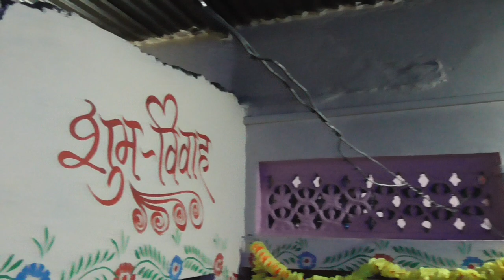भील आदिवासी परिवार का विवाह समारोह में गाये जाने वाले भीली भाषा में गीत एवं नृत्य की शॉर्ट फिल्म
(BJP) भारतीय जनता पार्टी अनुसूचित जनजाति ST मोर्चा जिला- राजसमंद -MAHAMANTRI
and